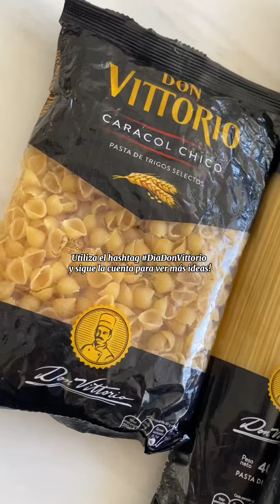Esta es de mis preparaciones preferidas 🤤🤤🤤